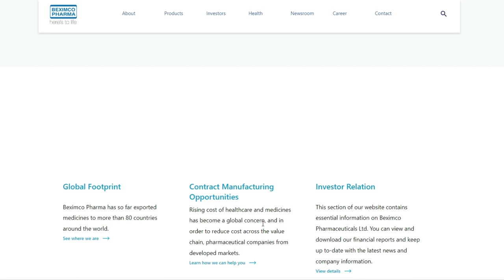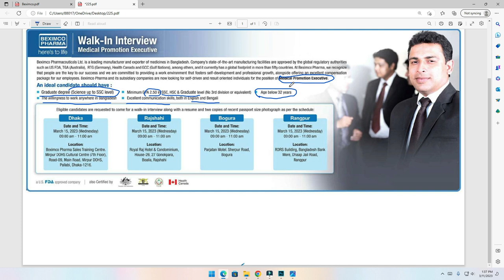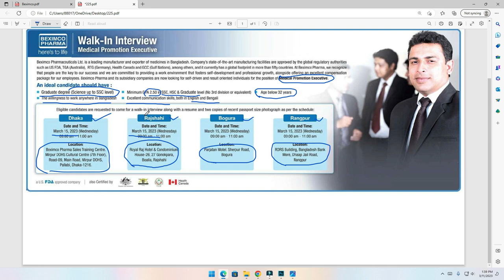বেক্সিমকো ফার্মায় চাকরির নতুন সার্কুলার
এই ভিডিওতে আপনি জানতে পারবেন বেক্সিমকো ফার্মার নতুন চাকরির সার্কুলার সম্পর্কে। এখানে কোম্পানিতে কীভাবে নিজের ক্যারিয়ার গড়তে পারবেন সে সম্পর্কে সব তথ্য পেতে পারবেন।
যদি আপনি একজন নতুন চাকরি চান বা আপনার পরিবারের কেউ কাজ খুজছেন তবে এই ভিডিওটি অবশ্যই দেখুন। বেক্সিমকো ফার্মার চাকরির সুযোগ দেশের অন্যতম উত্তম চাকরির মধ্যে একটি।